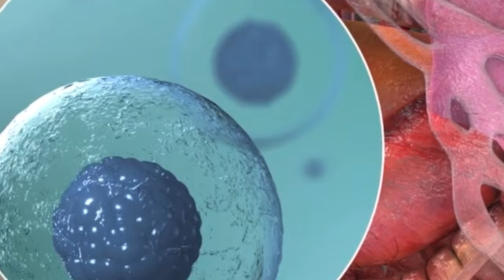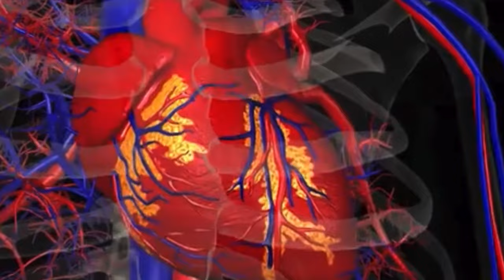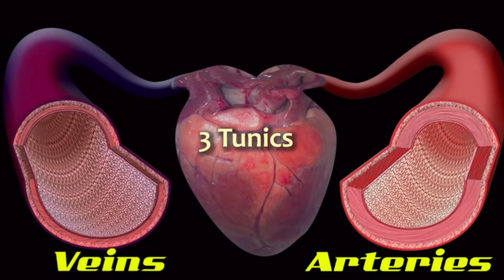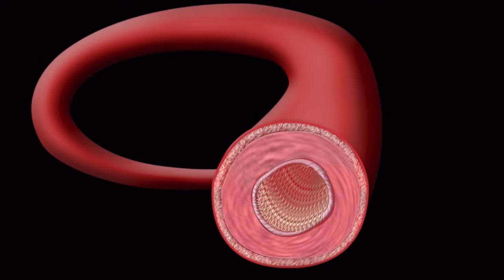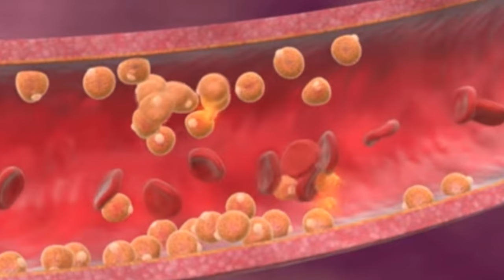COLESTEROL ALTO no siempre se asocia a riesgo cardiovascular!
En este video, vamos a hablar sobre lo que necesitas saber si tienes el colesterol alto. Las directrices de la Asociación Estadounidense del Corazón en realidad afirman que "el colesterol total no está asociado significativamente con la enfermedad cardíaca". Tu cuerpo produce colesterol para producir hormonas, membranas celulares, bilis y vitamina D.

El colesterol total es en realidad LDL, HDL y triglicéridos combinados. Siempre que una persona se hace una prueba de colesterol, es posible que también desee obtener un perfil de lípidos avanzado. Esta es una prueba avanzada que mide los dos tipos diferentes de LDL.

Los dos tipos de LDL son grandes flotantes y pequeños densos (sdLDL-C). El tipo de colesterol que puede ser peligroso es el pequeño denso (sdLDL-C). El tipo pequeño y denso puede ser un mejor marcador para predecir posibles problemas cardíacos futuros y un mejor indicador de la inflamación dentro de las arterias. El tipo pequeño y denso de LDL proviene de una dieta rica en carbohidratos.

Al hacer la versión saludable de ceto, puedes entrar en cetosis y comenzar a quemar grasa. Habrá ciertos momentos en los que el colesterol sube y baja. Pero, siempre que mantenga bajos sus carbohidratos, obtendrá más LDL grande y flotante y no el tipo pequeño y denso.